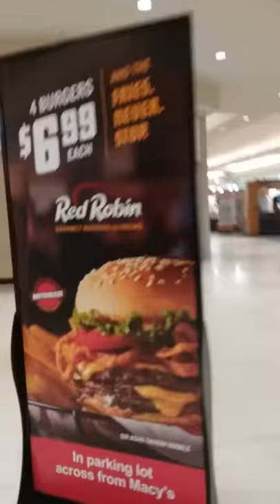Red robin!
Riding the animals at bellow fair mall!